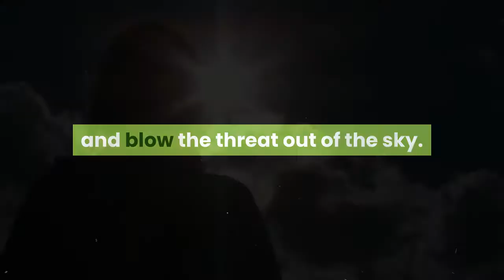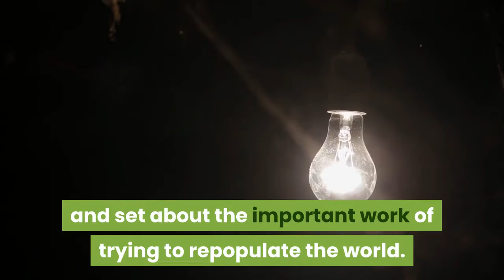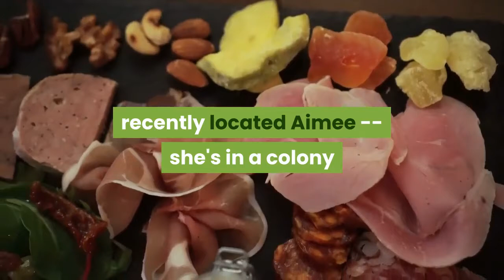OPINION REVIEW ‘Love and Monsters’ is summed up in its title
Apocalypse survivor Joel (Dylan O’Brien) is shown with his new friend Boy (Hero, an Australian Kelpie) in “Love and Monsters.”Michael Matthews' ''Love and Monsters'' is a post-apocalyptic quest comedy set seven years after a giant meteor nearly crashes into the earth. ''Nearly'' because, just as in ''Armageddon'' or ''Deep Impact,'' the plucky humans are able to put aside their differences and blow the threat out of the sky. (Yea, indomitable human spirit!)Except here, the heartstring-plucking triumphalism that usually accompanies this sort of international cooperation is undercut by some intended consequences: All the rockets the earth fired at the meteor have chemicals onboard -- propellants, accelerants, oxidizing agents, probably some hydrazine -- as well as various payloads that go boom, some of which no doubt contain radioactive material. And after they explode the giant meteor, all this debris floats back down to earth, dusting the planet with science gunk, causing fauna to mutate and produce monstrously large frogs, ants, snails, beetles, etc., that immediately become apex predators and commence decimating the human population. Snarf, snarf. So the humans make a run for it, and the ones that do not get snacked upon eventually head underground, where they build some funky fallout shelter-style bunkers and set about the important work of trying to repopulate the world. Some of them still have to go to the surface occasionally, to rummage through devastated grocery stores for old canned goods (past their expiration date, but in the post-apocalypse, one is not so picky). And in the process, some of them become protein sources for the recently rapidly evolved. Sad, but maybe not so sad as our hero's circumstances. Joel Dawson (Dylan O'Brien) is a 17-year-old who is just about to level up with his high school girlfriend Aimee (Jessica Henwick) when all the really bad stuff starts. They are torn apart just as the world was about to end. Now, seven years later, Joel is the mascot of a small colony, the affable beta-male who cooks the minestrone and fiddles with the radio while the tougher guys and gals attend to the adulting -- which includes the occasional fighting off of overgrown insects. Joel has a tendency to freeze up in stressful situations, but he has shown he can learn -- his drawings have gotten much better than they were back when he was making out with Aimee in the back of her Jeep Wrangler before things fell apart. He's become a naturalist, sketching the creatures and noting the various ways in which they might be taken out. (''Shotgun to the face, good to know.'')But Joel has also, via his adventures with HAM radio, recently located Aimee -- she's in a colony on the coast of what used to be California, about 85 miles away from his colony, where he's increasingly feeling like a third wheel. So he decides to set out on a dangerous journey to rejoin her. Good luck.